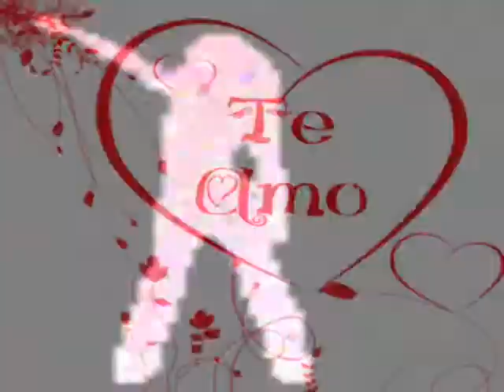Frank Quintero๑♥ Brasilera-